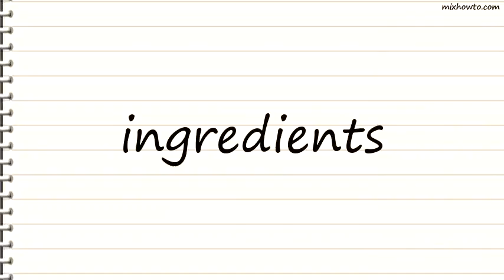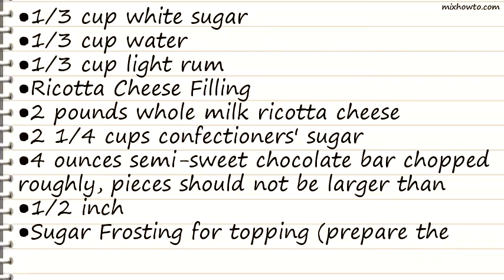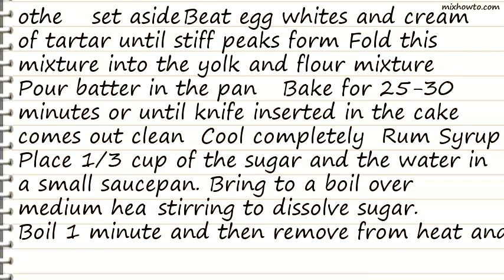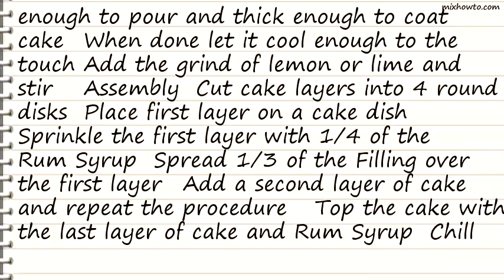Recipe Sicilian Cheese Cake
INGREDIENTS:
●1 (120 g) box chicken flavor stuffing mix
●1 1/4 cups hot water (hot tap water is ok)
●2 tablespoons butter or 2 tablespoons margarine
●1 (8 ounce) can water chestnuts , drained and rough chopped
●1 -2 tablespoon poultry seasoning , to taste
●1 (5 lb) chicken (fresh or frozen, thawed) or 1 (5 lb) turkey (fresh or frozen, thawed)
●salt & fresh ground pepper, to taste
●1/4 cup butter , softened
●aluminum foil
●chicken giblets
●water , to cover
●salt and pepper, to taste
●1 teaspoon poultry seasoning
●3 -4 tablespoons flour or 3 -4 tablespoons cornstarch
●hot water , to thin if necessary